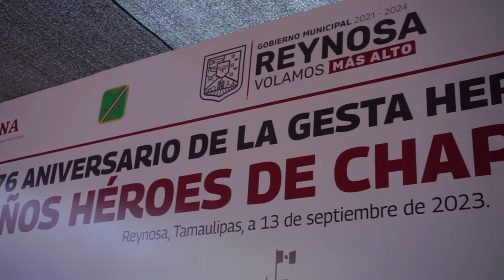NIÑOS HEROES APOYO